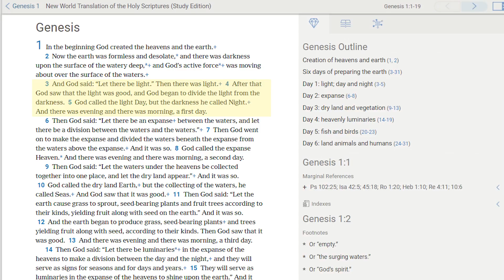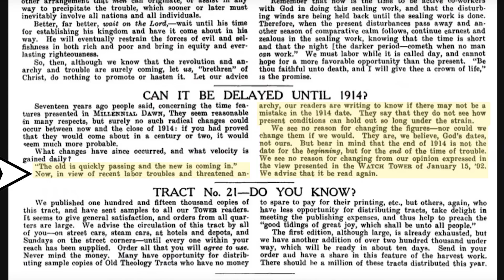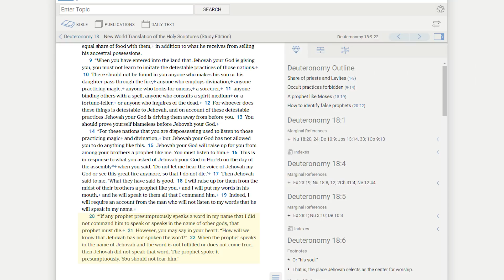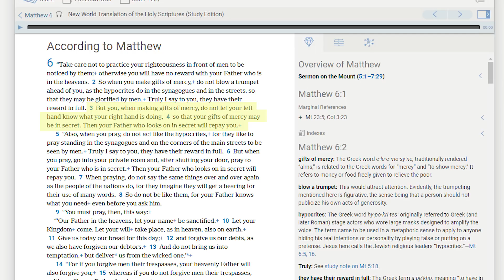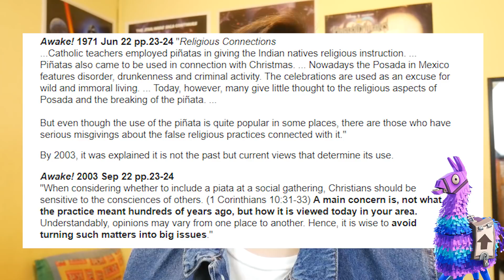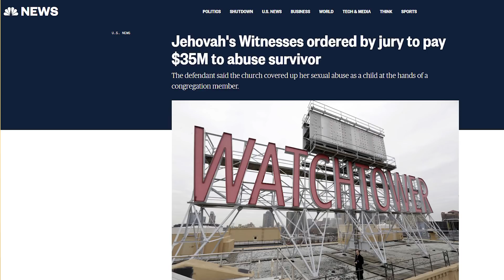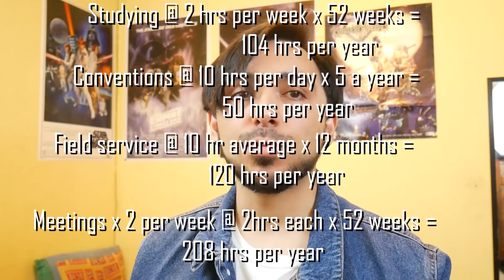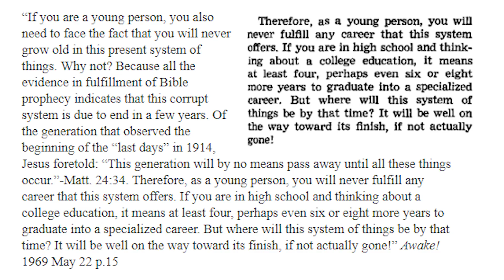ExJW #5 / "What Would I Say To My Jehovah's Witness Friends?" (Re-Uploaded)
(UPDATE: I had to re-upload the video since a draft was originally put up instead of the final version. I apologize for the mix up)

If I could have one chance to talk to my friends who I grew up with, who are still Jehovah's Witnesses, what would I say?

I've been doing quite well recently post-JW life and I've been helped so much by the various youtubers and ex-JW community that I wanted to make a be-all video that you too can share with people who are still in and help them understand the line of reasoning you might have now that you're out.

I also included a link to the all sources, videos, and audio I used for this video down below, as well as a link to the Shepherd the Flock of God publication for download.

· Articles and information on older Publications provided by JWFacts.com

· Steven Pinker's TED Talk "Is the world getting better or worse, a look at the numbers" :

· Apostasy can be viewed on Amazon Prime Video:

· Shepherd the Flock of God (PDF version) by FaithLeaks